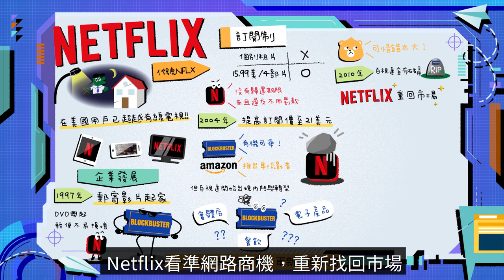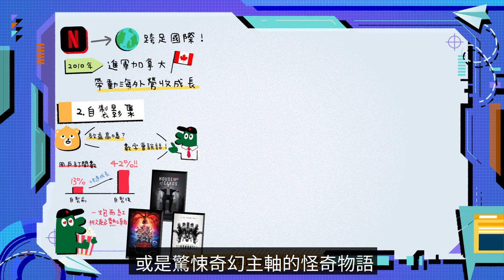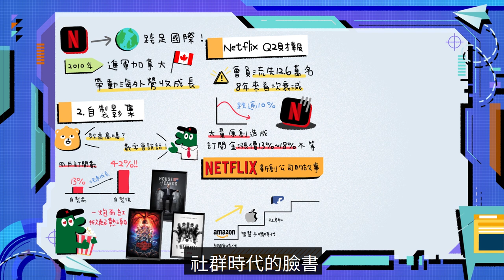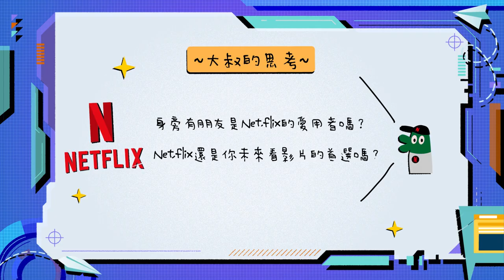看劇神器Netflix其實不年輕 訂閱經濟崛起花了十幾年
看過怪奇物語或破案神探嗎？Netflix當初靠著它們登上國際串流平台霸主。

但你知道十多年前Netflix就已經創立了嗎？甚至在DVD時代還與百視達較勁過呢！這期想與你分享Netflix默默無名的那段時光，也一起分析一下Netflix遇到的瓶頸吧😁

從近期的財報來看，Netflix成長似乎有些趨緩，是面臨到什麼問題呢？讓Netflix崛起的原創影集會因為太燒錢變成絆腳石嗎？讓我們一起看下去！